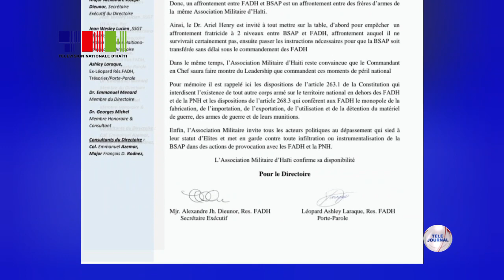AMH - Nòt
Asosyasyon Militè Ayiti (AMH) mande Gouvènman an pran dispozisyon pou evite sitiyasyon grav twoke kòn ant ajan BSAP, PNH ak FAD'H kapab lakòz.

AMH fè konnen afwontman ant BSAP ak Militè se yon batay ant frè ak frè kote sèten nan manm BSAP yo se militè ki fòme yo. Li fè konnen tou batay sa kapab gen gwo konsekans pou gouvènman an.

Asosyasyon an ankouraje Premye minis lan pou fè transfere BSAP la anba kontwòl Fòs Lame Dayiti. Se atik 263.1 konstitisyon an ki di pa dwe gen lòt fòs ak zam sou teritwa a apre lame ak lapolis, kote nan 268.3 li bay lame monopòl nan achte, frabrike ak itilize materyèl lagè.

Asosyasyon Militè Dayiti ankouraje tout fòs politik yo pou jwenn fòmil k ap pwofitab ak peyi a.

Nòt sa pote siyati Majò Alexandre Dieunor kòm sekretè egzekitif ak Lewopa Ashley Laraque kòm pòt pawòl